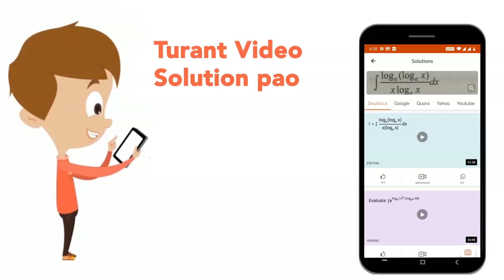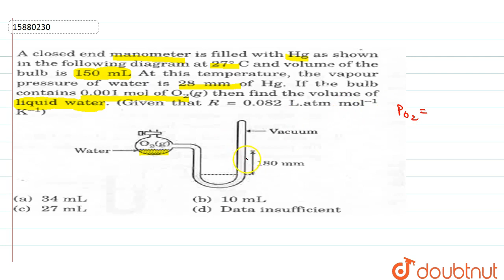A closed end manometer is filled with Hg as shown in the following diagram at `27^(@)C` and volume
A closed end manometer is filled with Hg as shown in the following diagram at `27^(@)C` and volume of the bulb is 150mL At this temperature, the vapour pressure of water is 28mm of Hg. If the bulb contains 0.001 mol of `O_(2)(g)` then find the volume of liquid water. (Given that R=0.082 L atm `"mol"^(-1)K^(-1)`)